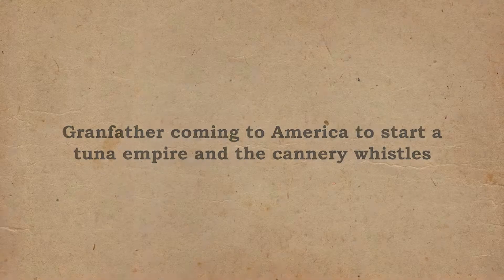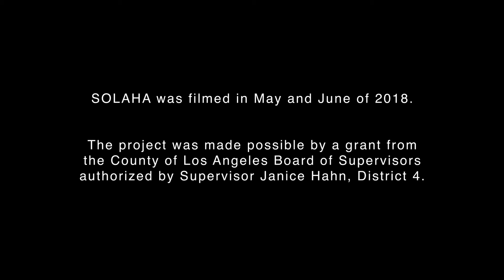Stories of LA Harbor Area -- Immigrant Grandfather Builds a Fish Empire -- Stephanie Mardesich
LA Harbor International Film Festival Director, Stephanie Mardesich tells the story of how her grandfather emigrated from Croatia to California and built a tuna canning empire on Terminal Island in the Port of Los Angeles.